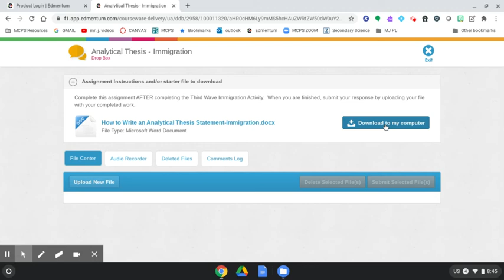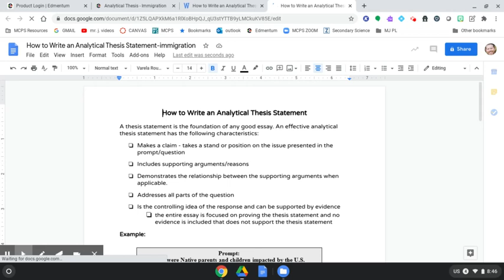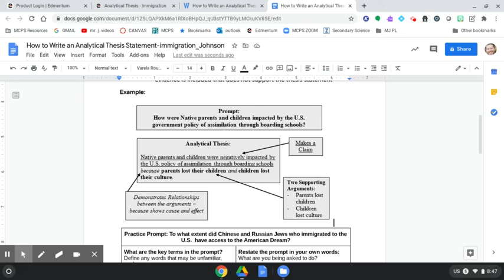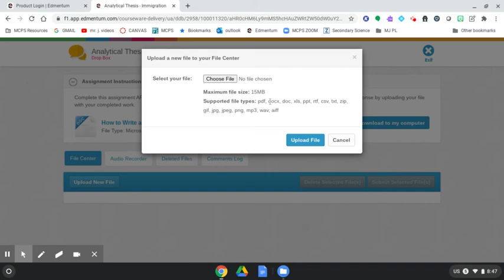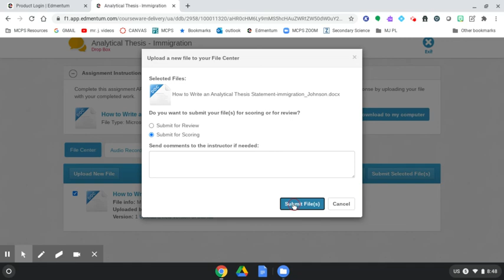Chromebook User - How to Submit Dropbox Assignments in Edmentum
This video will show a Chromebook user how to submit a Dropbox Assignment in Edmentum courses.  This process is best completed using a Chrome browser.  You will be downloading a ".docx" file, saving this file as a Google Doc, and then completing and saving your work in your Google Drive.  Then, you will re-download your completed Google Doc assignment as a ".docx" or ".pdf" file, which will then allow you to upload the completed assignment to the Edmentum platform. For more support, please reach out to your course instructor.